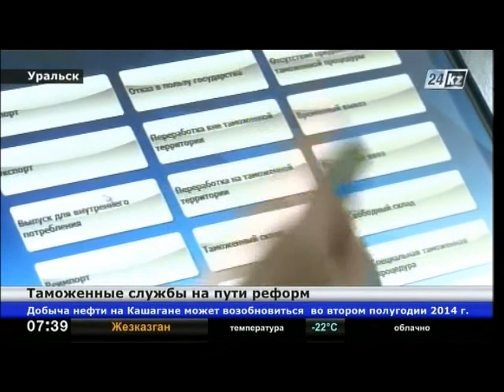В ЗКО стартует программа реформ таможенной службы